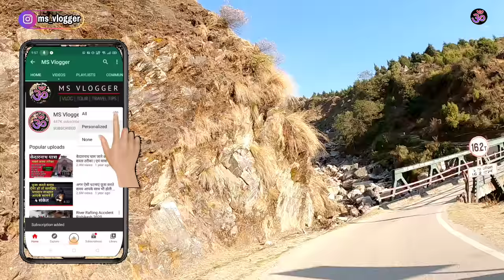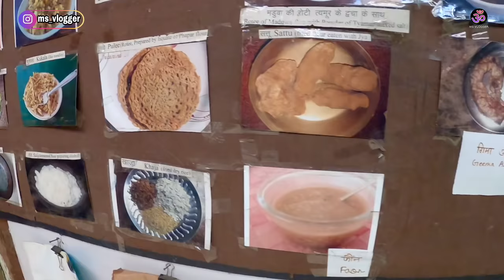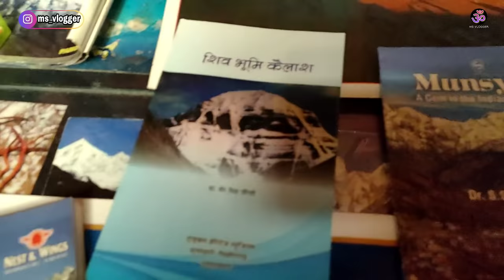Munsyari Budget Tour Itinerary | Munsyari Bike Tour | Munsyari Tour Information By MSVlogger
Doston aaj ki video mein maine aapke sath share Kiya Hai munsyari tour itinerary aur munsiyari tour travel tips. Kaise aap munsiyari ghumne Ja sakte hain. kya hai Sahi aasan aur sasta Tarika munsyari ko ghumne ka. Sath sath kuchh other baton ko bhi cover Kiya Hai.

munsiyari tourism,
munsiyari tour package,
munsiyari tourist places,
munsiyari tour packages from delhi,
munsiyari tourist attractions,
munsiyari tour,
munsiyari tour plan,
munsiyari tourist places ,
munsiyari tourist spot,
munsiyari khaliya top,
munsiyari khaliya top trek,
munsiyari to khaliya top distance,
munsiyari sightseeing spots with distance,
munsiyari sightseeing spots,
munsiyari sightseeing,
munsiyari sightseeing photos,
munsiyari sightseeing attractions,
munsiyari sightseeing list,
munnar sights,
is munsiyari worth visiting,
best places to visit in munsiyari,
munsiyari bus stand,
munsiyari bus service,
munsiyari bus route,
munsiyari bus stand number,
munsiyari bus timings,
munsiyari bus from haldwani,
kathgodam to munsiyari bus,
delhi to munsiyari bus time,
kathgodam to munsiyari bus fare,
nainital to munsiyari bus,
munsiyari december,
munsiyari destination,
delhi munsiyari distance,
delhi munsiyari bus,
delhi munsiyari tour package,
munsiyari nanda devi temple,
munsiyari from delhi by train,
munsiyari tour details,
delhi to munsiyari taxi,
dehradun to munsiyari taxi fare,
haldwani to munsiyari taxi,
haldwani to munsiyari taxi cost,
nainital to munsiyari taxi fare,
Search kathgodam to munsiyari taxi fare.,
munsiyari taxi booking,
delhi to munsiyari bike trip,
munsiyari bike trip,

Other Full Informative Videos By MS Vlogger, Please Must Watch.

Thanks

Make Awesome Explainer videos/videos like this.